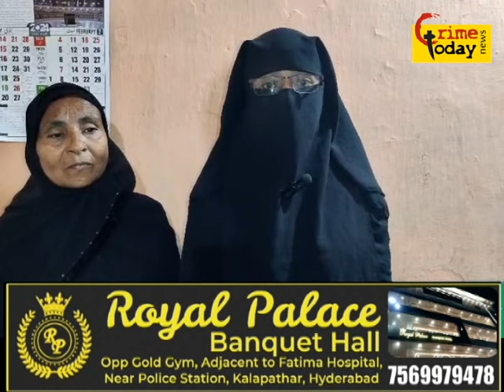hashamabad ke rahene wali khatoon missing hai